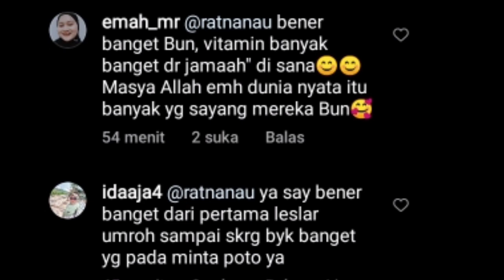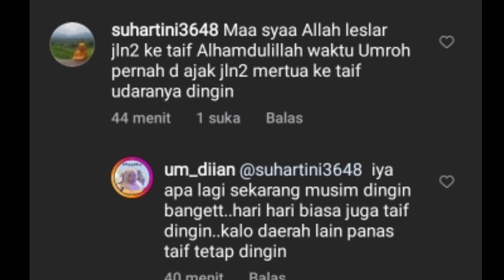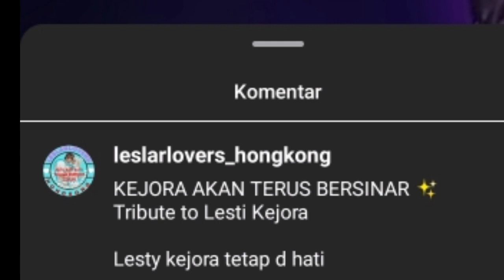Nangis lihat ini Abi ramzi dan Sridevi katakan soal lesti kabar mengejutkan dari indosiar